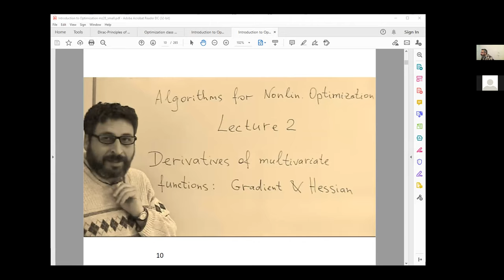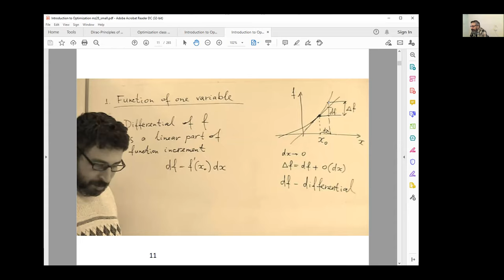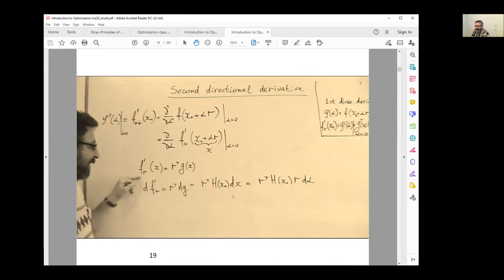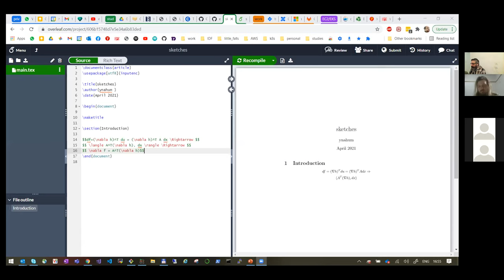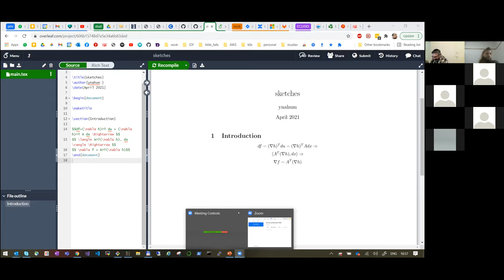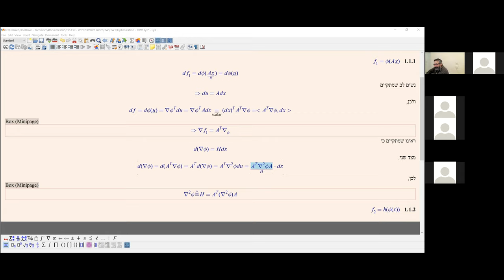Zoom lecture 2, Gradient and Hessian, 06 04 2021